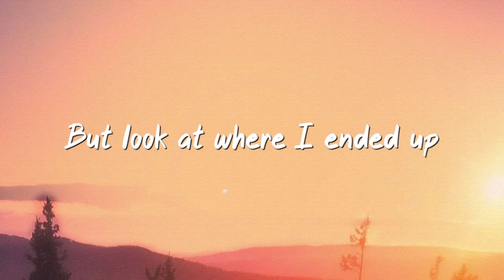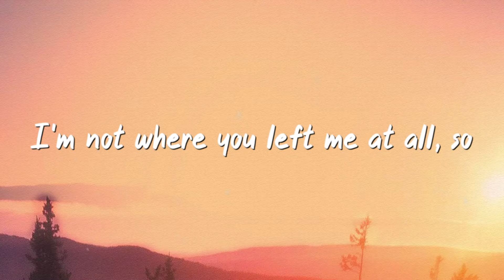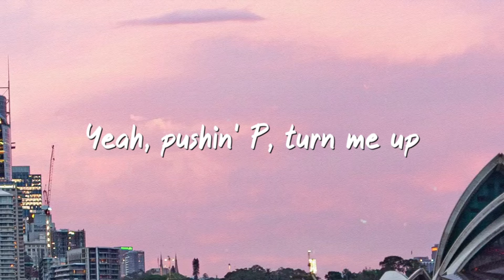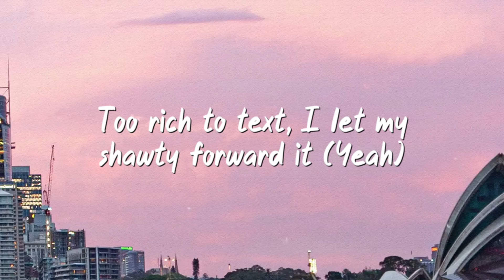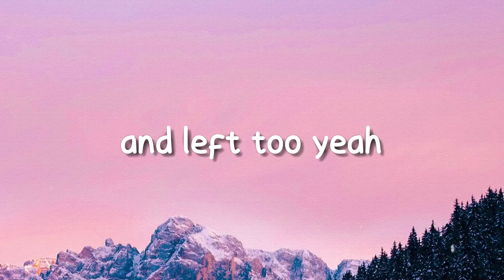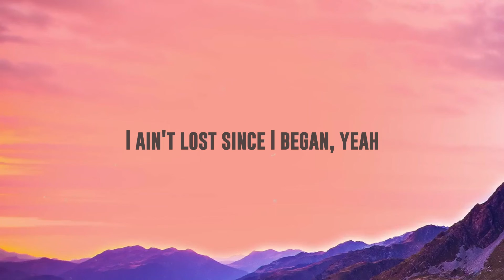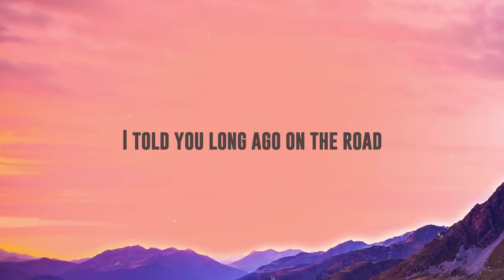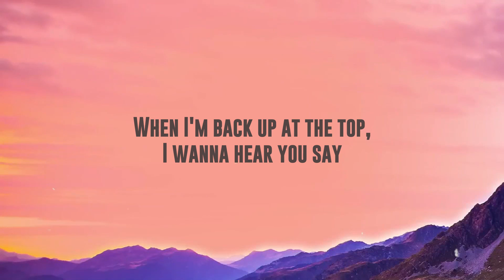Don't Start Now - Dua Lipa (Lyrics) 🤍